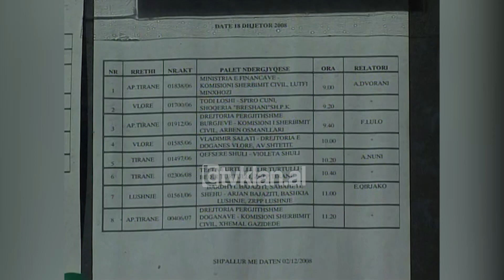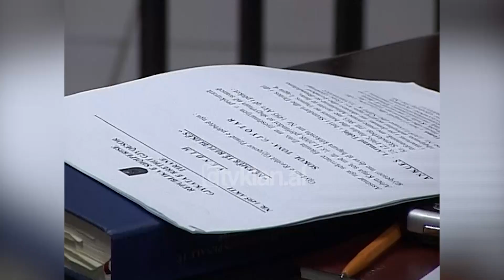Çështja Basha për rrugën Durrës-Kukës, gjykata rrëzon sërish akuzën-(15 Dhjetor 2008)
Gjykata e Tiranës rrëzon prokurorin e çështjes Durrës-Kukës duke i cilësuar veprimet e tij arbitrare dhe të kundraligjshme. Gjykata:

Fatmira Hajdari: “Vendosi pranimin e kërkesës me numër 1623 të aktit të datës 26/11/2008 me kërkuesin Lulzim Basha, deklarimin e pavlefshëm të akteve procedurale gjatë hetimeve paraprake si... e datës 24/11/2008 deklarimin e pavlefshëm të aktnjoftimit të akuzës të datës 27/11/2008 përsëri në Prokurorinë e Përgjithshme Tiranë si dhe pavlefshmërinë e akteve të mëpasshme të ndërmarra nga prokuroria që varen nga aktet e deklaruara të pavlefshme”.

Me ndërprerjen e afateve të hetimit dhe me vendimin e fundit çështja Durrës-Kukës rezulton të jetë nisur drejt Gjykatës së Lartë nga ana e prokurorisë mbi bazën e akteve të pavlefshme, çka ligjërisht shkakton pamundësinë e gjykimit të kësaj dosje në këtë institucion.

Në kërkesën e tij drejtuar gjykatës Lulzim Basha kërkoi pavlefshmërinë e fletëthirrjes në datën 24 Nëntor në Prokurorinë e Përgjithshme si dhe atë të aktit të njoftimit të akuzës vetëm pak ditë më pas.

Fatmira Hajdari: “Një herë nëse gjykata vendos, nuk vendos ti. Ti je palë”.

Arben Kraja: “Unë kam të drejtë të shpreh mendimin që kam unë”.

Fatmira Hajdari: “Ti je palë. Gjykata vendos, më vjen keq. Ti s’mund të marrësh rolin e gjyqësorit tani.”

Arben Kraja: “Ju s’mund të impononi të them atë që unë nuk e them dot”.

Fatmira Hajdari: “Të lutem. Mbaj pozicionin tënd dhe bazohu procedurës”.

Arben Kraja: “Të thashë nuk kam asgjë tjetër për të thënë”.

Fatmira Hajdari: “Në gjykim nuk ka inat. Në gjykim ka të drejtë. Jepet vetëm drejtësi”.

Arben Kraja: “Nuk kam asgjë. Unë nuk bëhem pjesë e një procesi kur gjykata s’është kompetente. Kam ardhur thjesht të respektoj gjykatën, për fletëthirrje...”.

Debati mes gjyqtares Fatmira Hajdari dhe prokurorit Arben Kraja ndonëse jo me tone të larta ka patur si objekt serish kompetencën e kësaj gjykate për t’u shprehur për këtë kërkesë të ministrit Lulzim Basha.

Tashmë që dosja Durrës-Kukës ka përfunduar për gjykim në Gjykatën e Lartë sipas prokurorit nuk është më kompetencë e kësaj gjykate të shprehet për pavlefshmërinë e akteve të ndërmarra nga prokuroria ditë përpara se dosja të përfundojë në këtë gjykatë.

Kujtojmë se kërkesë-padia e avokatit të ministrit Basha në shkallën e parë u bë në datën 26/11/2008, ndërsa dosja e çështjes Durrës-Kukës u dorëzua në Gjykatën e Lartë në datë 5/12/2008.

Pritet që në datën 23 Dhjetor në Gjykatën e Apelit të nisë shqyrtimi i vendimit të gjyqtarit Sokol Tona, i cili shpalli pezullimin e zgjatjes së afateve të hetimit për çështjen Durrës-Kukës.

Prej ditësh opozita po bën publike fakte nga dosja hetimore mbi përfshirjen e ministrit Basha në këtë çështje, duke ndërhyrë drejtpërdrejt në çështjet e organeve të drejtësisë në një kohë kur drejtësia ende nuk e ka dhënë verdiktin e saj./tvklan.al

Gazetare: Anduena Llabani